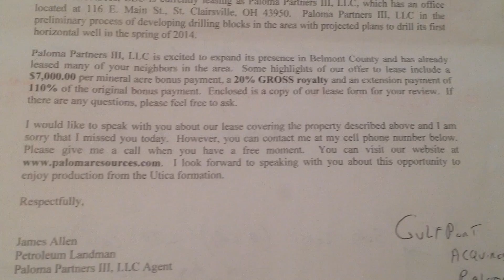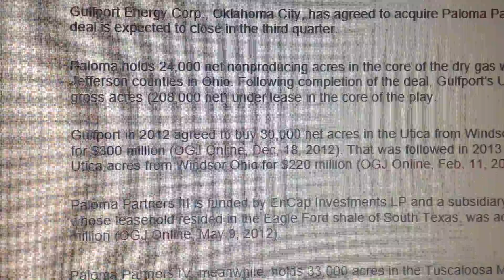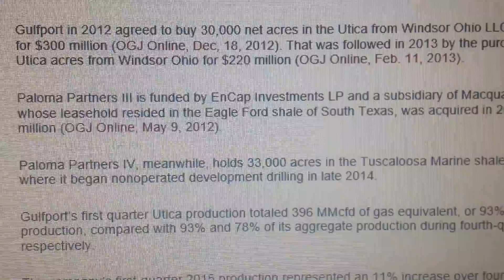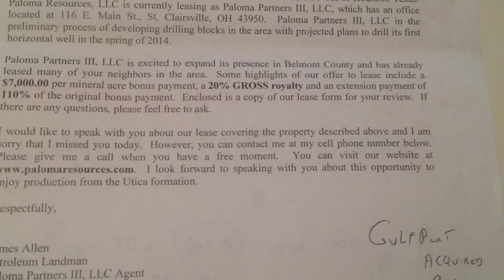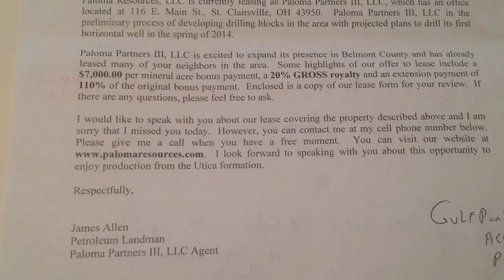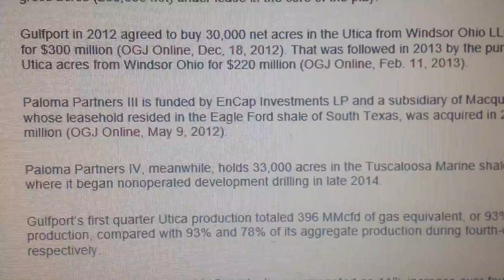Big Oil Company Marcellus Utica scam on Americans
I am going to share with you a scam that the big Texas oil boys did on me and are still doing on other Ohio valley land owners. Spread the word about these Elite's who think we are their slaves !